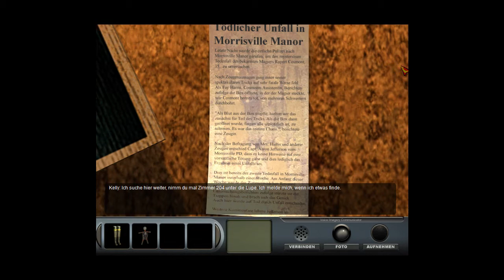Lets Play Delaware St. John German - Das Haus der Toten [Kapitel 2] [Part 1]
So leute Kapitel 2 steht an ;) Dießmal habe ich auch einen Co-Moderator dabei. Wer es sein wird? Laß euch überraschen und viel Spaß beim angucken ;)